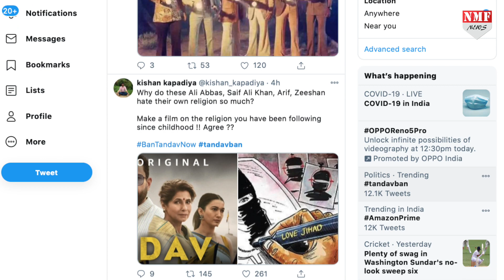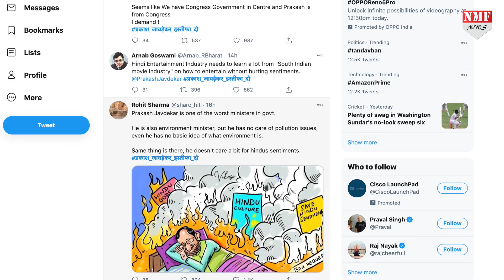‘तांडव’ में हिंदू धर्म के अपमान पर भड़के मोदी समर्थक, बोले ऐसी सरकार की जरूरत नहीं !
Web Series Tandav के खिलाफ इन दिनों सोशल मीडिया पर जबरदस्त तांडव मचा हुआ है... ये तांडव इस कदर है कि मोदी सरकार अब मोदी के ही मंत्री का इस्तीफा मांगने लगे हैं !